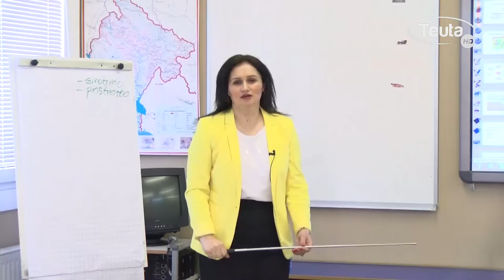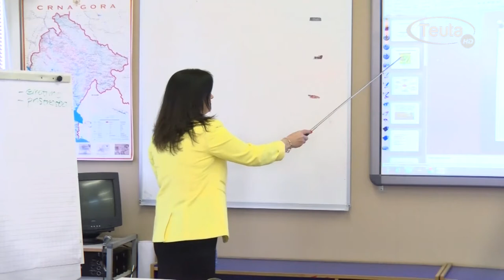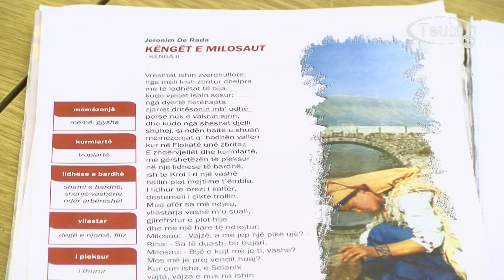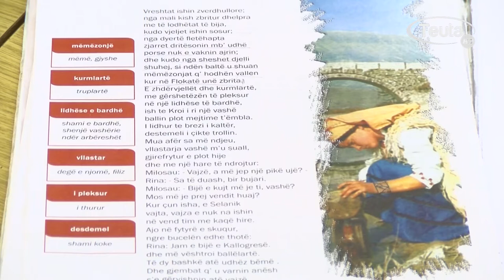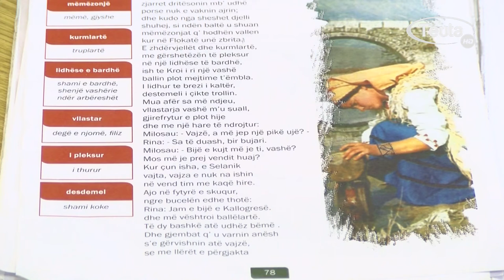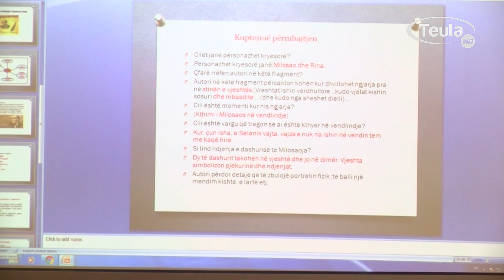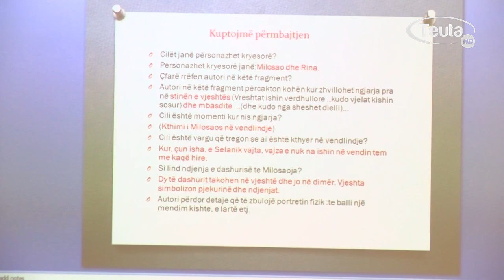Lumnije Metanoviq, Gj.shqipe - klasa VIII, mesimi 1